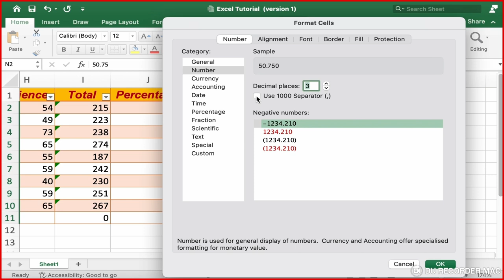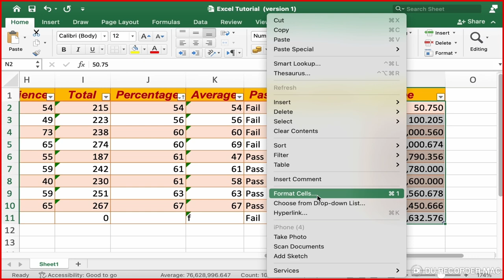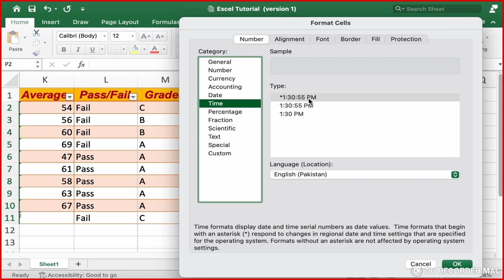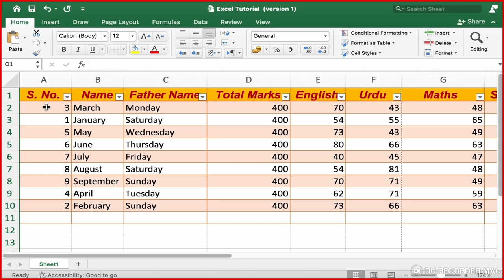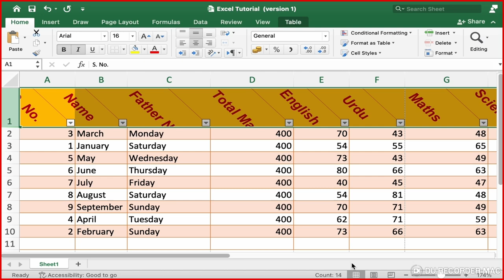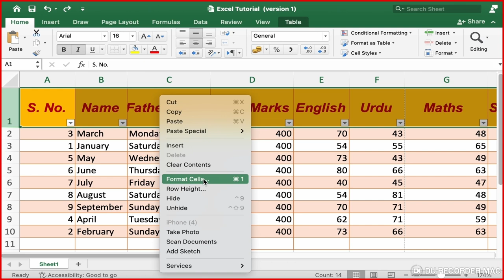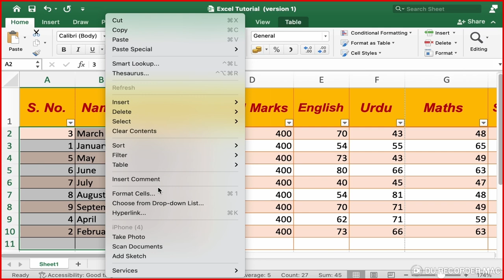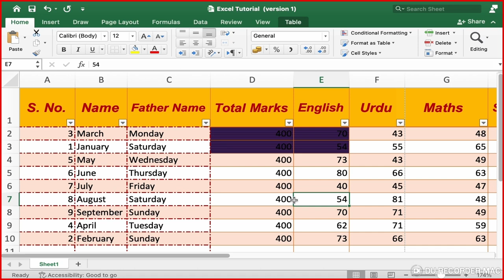Create a Custom Cell Style: Take Cell Formatting Skills to Next Level!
Hi Guys!
1. Are you tired of dull and cluttered spreadsheets that fail to convey your message effectively?
2. Do you struggle to make your data visually appealing and easy to understand?
3. Are you looking for ways to enhance your Excel skills and take your spreadsheet game to the next level?
4. Do you want to learn the secrets of creating professional-looking reports and presentations in Excel?
5. Are you ready to unlock the full potential of your data and make it shine?

I Welcome to Versa Learn Hub! In this comprehensive video tutorial, we will guide you through the process of formatting cells in Microsoft Excel, helping you to unlock the full potential of your spreadsheets. Cell formatting is an essential skill in Excel that can transform your data into a visually appealing and easily digestible format.

Purpose: By mastering cell formatting, you will be able to:
Make your data more readable and understandable
Enhance the appearance of your spreadsheets
Create professional-looking reports and presentations
Improve data analysis and visualization
Increase productivity and efficiency

This tutorial is perfect for:
Beginners who want to learn the fundamentals of Excel
Students who need to create reports and projects
Professionals who want to enhance their Excel skills
Anyone who wants to make their data more visually appealing

Procedure:
Step 1: Selecting Cells - Learn how to select individual cells, ranges, and entire columns and rows
Step 2: Applying Number Formatting - Discover how to format dates, numbers, currency, and percentages
Step 3: Changing Font and Font Size - Learn how to adjust font styles, sizes, and colors
Step 4: Applying Alignment and Orientation - Understand how to align text and numbers, and rotate text
Step 5: Using Borders and Shading - Add borders, shading, and patterns to enhance visual appeal
Step 6: Copying and Pasting Formats - Learn how to apply formats to multiple cells and spreadsheets

By the end of this video, you will have the skills to format cells in Excel with confidence and create professional-looking spreadsheets. Whether you're a beginner or an experienced user, this tutorial will help you take your Excel skills to the next level.

00:00 Increase or Decrease Decimals
01:24 Use 1000 Separator
02:38 Currency Format In MS Excel
03:18 Cell Date Format in MS Excel
04:11 Cell Time Format in MS Excel
05:10 Horizontal and Vertical Cell Alignments + Text Orientation
06:39 Wrap Text in MS Excel
07:22 Font Options in MS Excel
08:22 Insert Borders and Shading in MS Excel
09:30 Fill Format Options in MS Excel